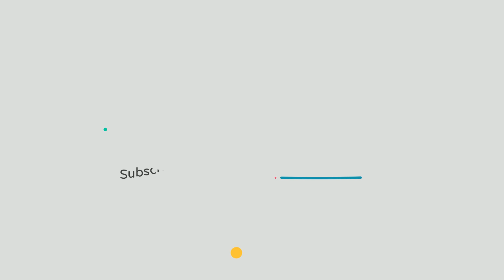反派角色代表!! 金盛吳 | 紙房子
⚠轉載請註明出處，未經允許禁止二傳⚠

特殊部隊出身   精神病反派專門演員   搞笑戲份也適合的他
這集你不知道的明星故事要跟大家介紹的就是  用眼神演戲的  金盛吳

參考資料
+網站